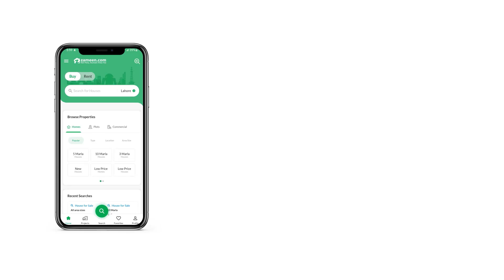5 MARLA RESIDENTIAL PLOT FOR SALE IN PHASE 3 DHA LAHORE